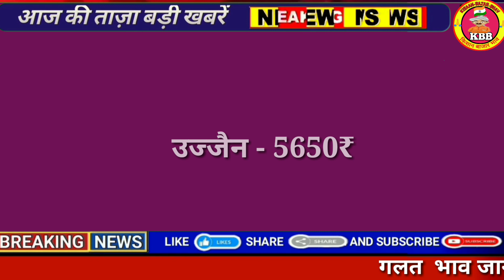Soya Plant Bhav 11 December 2022 | सोया प्लांट भाव लाइव|soya plant bhav taja|soybean ka bhav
सोयाबीन

soybean bhav
soybean plant bhav today
soya plant
soybean bazar bhav
soyabean bhav
mandi bhav
soybean plant
aaj ka soyabean ka bhav mandsaur mandi aaj ka soybean rate

Neemuch mandi soyabean bhav mandsaur mandi soyabean bhav Bhawani mandi soyabean bhav